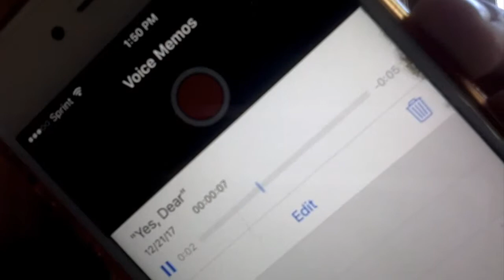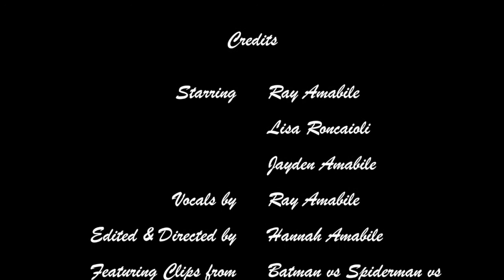Merry Christmas, I Don't Wanna Fight Tonight - Ray Amabile Cover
Merry Christmas I don't wanna fight tonight, cover by Ray Amabile.
Starring Ray Amabile, Lisa Roncaioli, and Jayden Earth.
Edited, directed and produced by Hannah Amabile.
Featuring clips from Batman vs Spiderman vs Santa Claus, Elf, and Dance of the Sugar Plum Fairy.